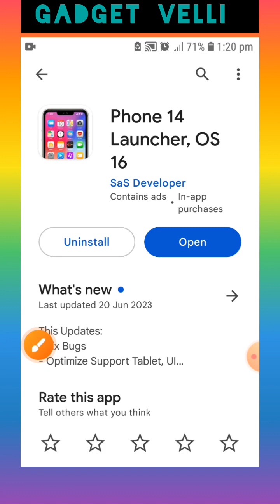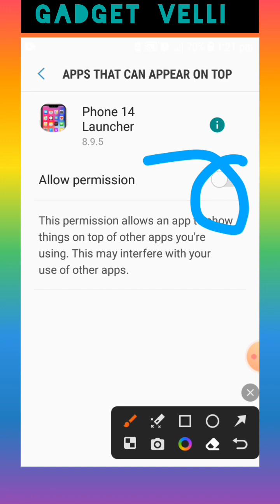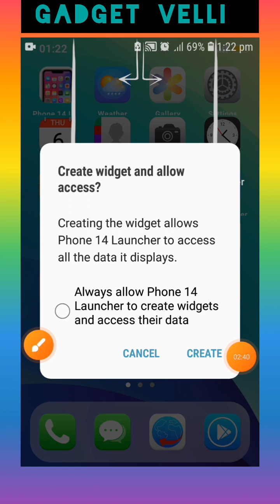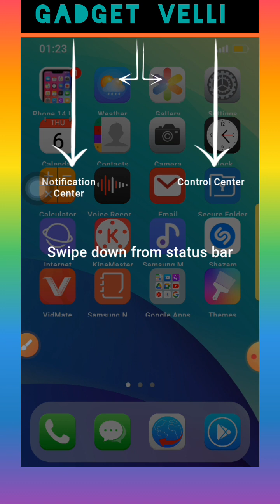এন্ডয়েড ফোনে আইফোন সিস্টেম নতুন ভাবে।iphone system with android movile#videos#video#